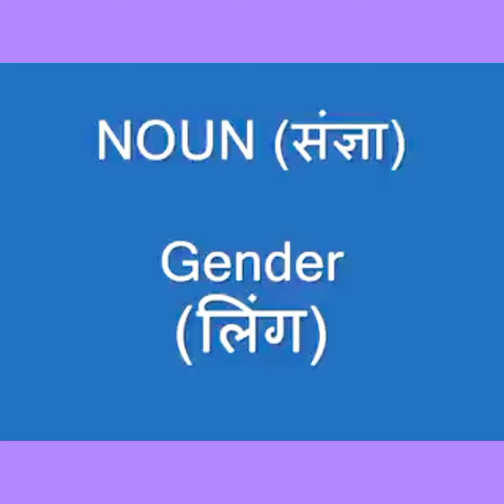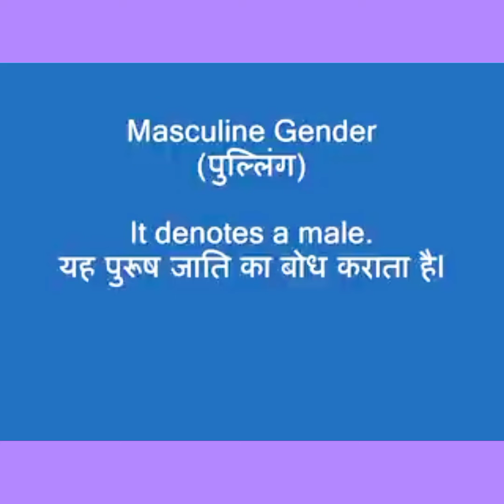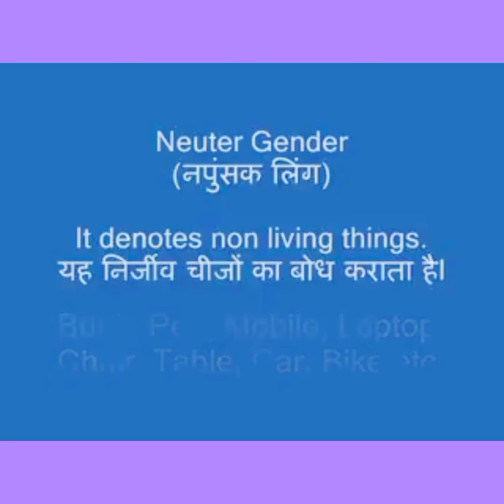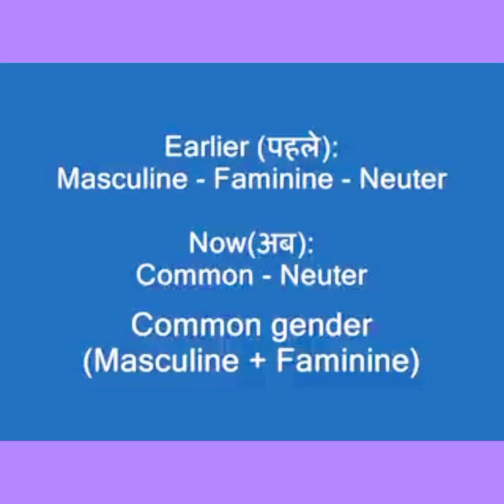The Noun: Gendr( लिंग ): Masculine, Feminine & Neuter